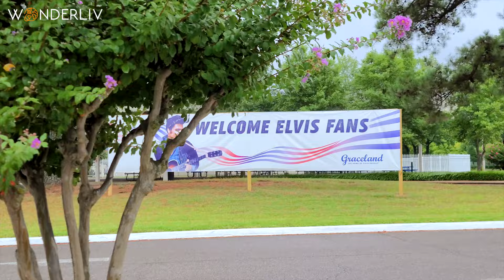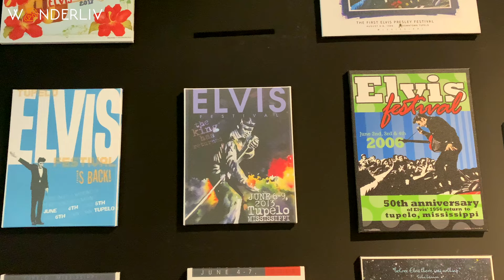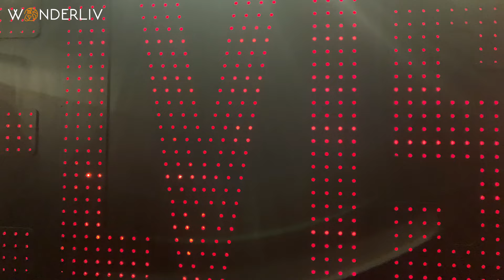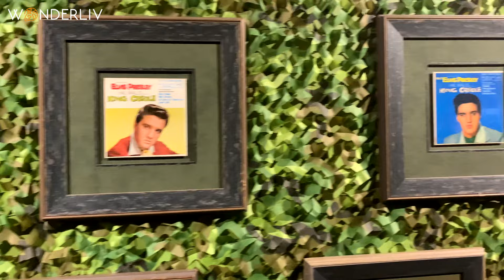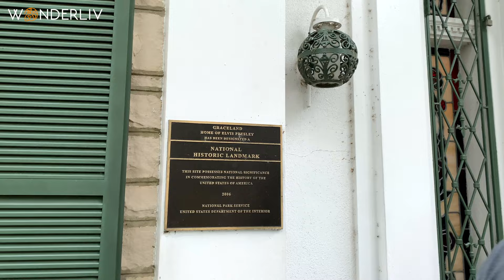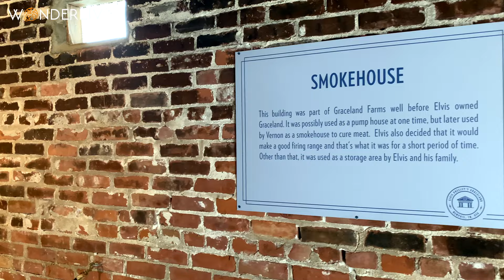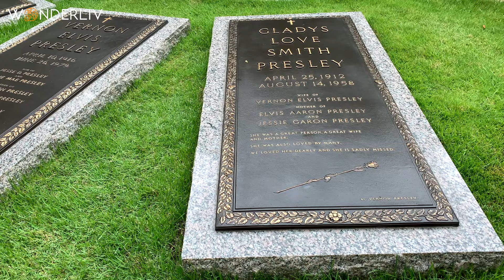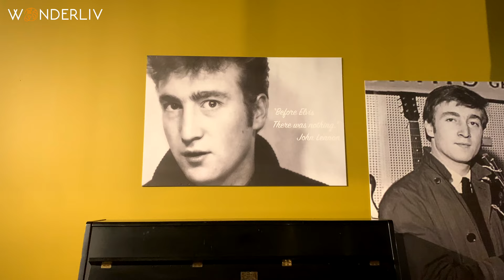Elvis Presley House Graceland Tour Full 4k Elvis Airplane Private Rooms Museum Memphis TN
Come on a full tour of Elvis Presley House and Graceland Museum Tour

Graceland is a home that Elvis Presley, the King of Rock and Roll, built in Memphis, Tennessee. It sits on a 13-acre property. The mansion was designed by architect Arthur B. Hancock II, and is named after his daughter Graceland.

Elvis Presley bought the house in 1957 for $102,500. He lived there until his death in 1977 and since then it has been open to visitors as a museum run by the Elvis Presley Enterprises company.